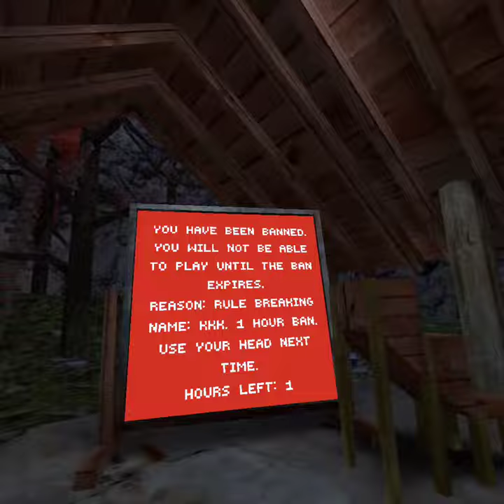What happens when you set your name as "KKK" in Gorilla Tag?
just me getting banned...

"use your head next time". Heh... Is this guy insulting me??

I made this a long time ago so I'm not that good compared to the next video